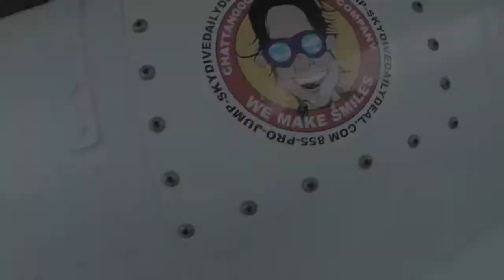Tandem Skydive | Josh Thompson